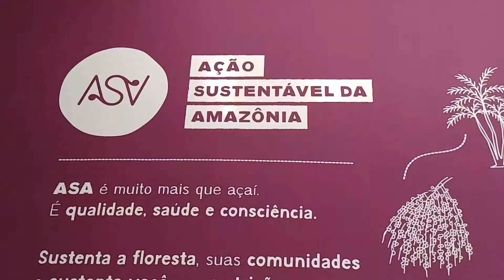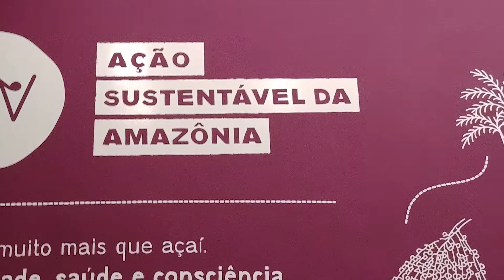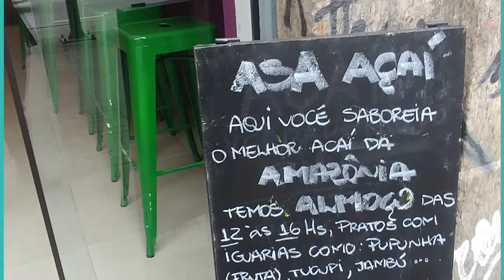Running A Business In Brazil with João Hermeto of ASA açaí | Doin' The Damn Thing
In this episode, we visited João Hermeto of ASA açaí in Rio, Brazil and asked him to talk about what it's like running a business in Brazil. Watch this episode to learn more about his approach to sustainability and supporting the local farmers. Highlights of the show includes João talking about what it takes to run a business.

Like this video? Contribute to our Tip Jar and we'll give you a shout out!!